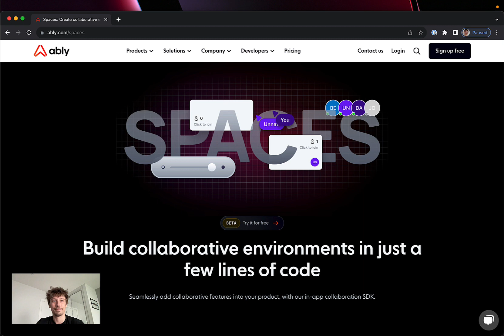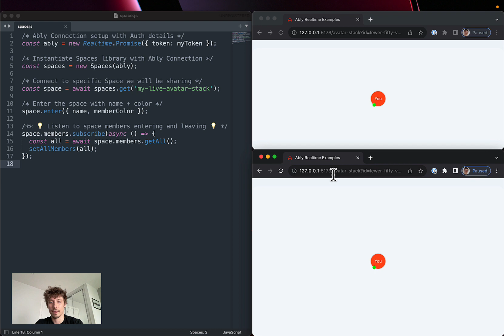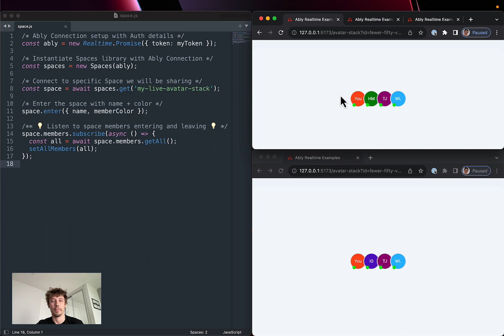An introduction to Ably Spaces (1/4)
Learn more about Ably's newest Product, Spaces. Spaces makes it easier to build collaboration features such as Avatar Stacks, Shared Cursors, Component Locking, and more.

TIMESTAMPS ⏰
00:00 An Introduction to Spaces
1:20 Coding demo
2:50 Final result
3:25 Additional resources

About Ably

Ably is an enterprise-grade pub/sub messaging platform. We make it easy to efficiently design, quickly ship, and seamlessly scale critical realtime functionality delivered directly to end-users. Every day, we deliver billions of realtime messages to millions of users for thousands of companies.